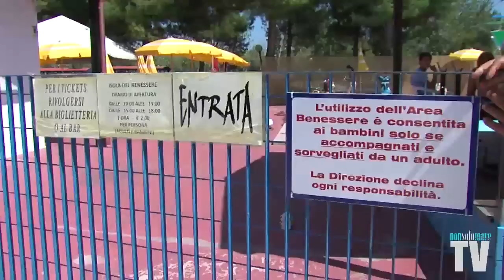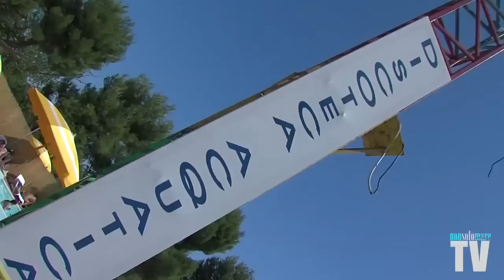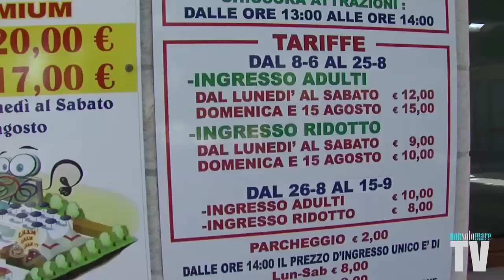AcquaFantasy - Marina di Lesina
Aquafantasy è il parco acquatico in Puglia a Marine di Lesina ideale per tutta la famiglia con animazione, musica, sport, tornei, spettacoli e numerosi eventi
(estratto dallo "speciale Marina di Lesina" by NonsolomareTV